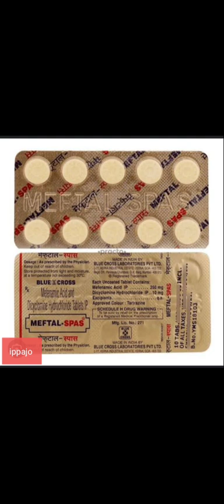Drug Safety Alert for Meftal spas